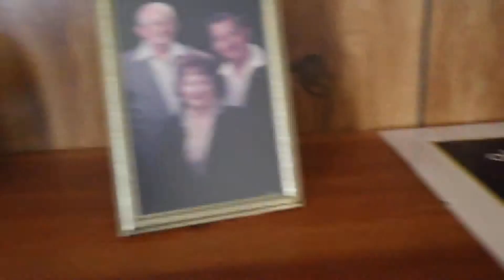Riviera Bay Waterfront 146 Sunlit Cove Drive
Draft Video, exterior interior home video, Riviera Bay Waterfront Home for sale by owner, 146 Sunlit Cove Drive St Petersburg Florida 33702